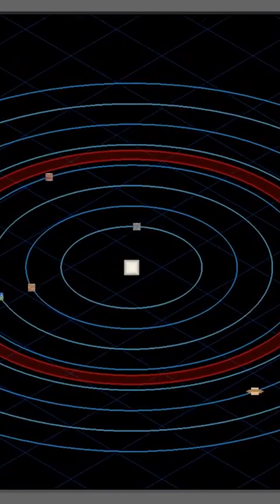UZAYLILAR TARIKI KAÇIRDI! 😱 - Minecraft